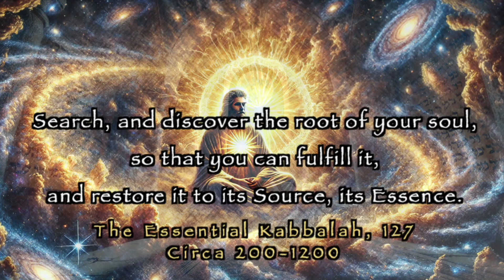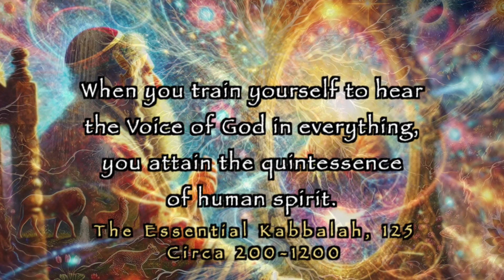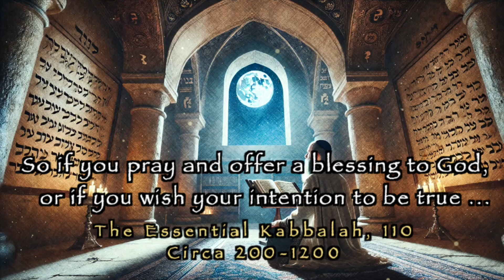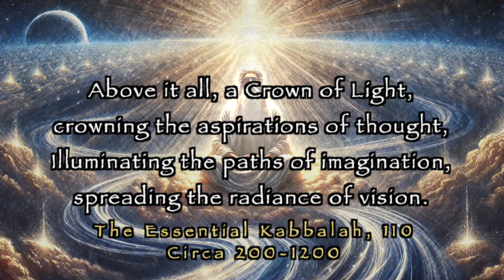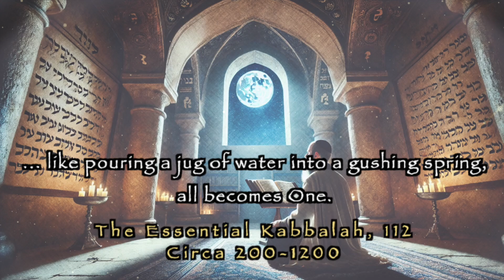Know Your Self | Kabbalistic Jewish Wisdom of the Zohar Unveiling the Essential Nature of the Soul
Welcome to a journey into the depths of mystical wisdom as we explore the profound teachings of the Zohar and Kabbalah on the essential nature of the soul. In this video, we will delve into the ancient Jewish mystical tradition that reveals the secrets of the universe, the divine, and our own inner essence. Through the lens of Kabbalah, we will uncover how self-knowledge is not just a philosophical pursuit but a spiritual imperative—an essential step towards union with the divine light from which our souls originate.

Understanding Kabbalah and the Zohar
Kabbalah is an esoteric tradition within Judaism that seeks to understand the mysteries of the universe and the divine. It is often described as the mystical heart of Judaism, offering insights that transcend the literal interpretation of sacred texts. The word "Kabbalah" itself means "to receive," emphasizing the experiential nature of this wisdom—it is not merely to be studied but to be internalized and lived.

The Zohar, often referred to as the "Book of Splendor," is the central text of Kabbalistic knowledge. Attributed to the ancient sage Rabbi Shimon bar Yochai, though traditionally believed to be compiled in the 13th century by the Spanish Jewish mystic Moses de León, the Zohar is a complex and multi-layered work. It is written in Aramaic and presents a mystical commentary on the Torah (the first five books of the Hebrew Bible). The Zohar is not a book to be read lightly; it is a spiritual guide, leading the seeker through the hidden dimensions of reality and the soul.

The Concept of 'Know Thy Self' in Kabbalah
In Kabbalah, the concept of "knowing oneself" is fundamental. To truly know oneself is to understand the divine essence that resides within. The soul, according to Kabbalistic teaching, is a spark of the infinite divine light—an emanation from the source of all creation. Thus, self-knowledge is not about knowing one's personality or ego but about recognizing and reconnecting with the divine light within.

The Zohar teaches that the process of knowing oneself is a path to spiritual liberation. It is through this deep self-awareness that one can transcend the illusions of the material world and experience a direct connection with God. This idea resonates with the famous Kabbalistic principle, "As above, so below," which reflects the interconnectedness of the divine and the human. By understanding our true nature, we come to understand the divine order of the universe.

Kabbalah’s Relation to Other Mystical Traditions
Kabbalah shares many commonalities with other mystical traditions around the world, each offering unique perspectives on the journey to divine union.

Taoism: In Taoism, the Tao represents the ultimate reality, the source of all things, much like the divine light in Kabbalah. Both traditions emphasize the importance of aligning with this source, whether through the balance of yin and yang or through the Kabbalistic process of tikkun (spiritual repair and restoration).

Sufism: Sufi mystics, like Kabbalists, seek to dissolve the ego and unite with the divine. The Sufi practice of fana, or annihilation of the self, parallels the Kabbalistic journey of returning to the divine source, where the individual self merges with the infinite.

Gnosticism: Gnosticism emphasizes esoteric knowledge (gnosis) as the key to spiritual awakening. Like Kabbalah, it teaches that the material world is an illusion and that true knowledge comes from understanding the divine spark within.

Hermeticism: The Hermetic tradition, with its principle of "As above, so below," echoes Kabbalistic teachings. Both traditions explore the correspondence between the microcosm (the self) and the macrocosm (the divine), and how understanding one leads to knowledge of the other.

The Universal Nature of Mystical Knowledge
While Kabbalah is rooted in Jewish tradition, its teachings resonate with the universal truths found in many mystical paths. Across cultures and religions, mystics have sought to know themselves as a means to know the divine. This shared quest highlights the unity of spiritual wisdom across time and space.

The journey of self-knowledge is an eternal one, and the wisdom of the Zohar provides a roadmap for those who seek to understand their true nature. By knowing ourselves, we reconnect with the divine light from which we originate, fulfilling the spiritual purpose of our existence.

Peace and blessings be with you.